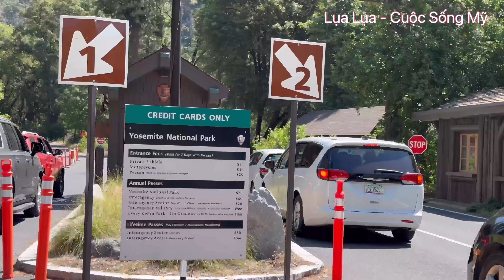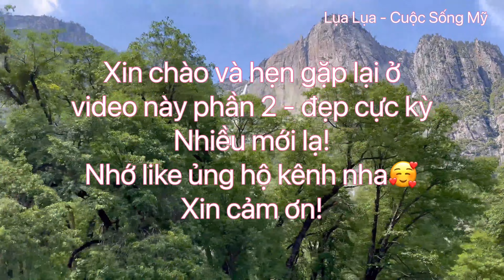Nhất định phải đi nha ! Yosemite P1- Vườn quốc gia Mỹ - Đẹp cạn lời!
Đẹp ngỡ ngàng, đẹp nức lòng, không tin vào mắt mình, cứ tưởng mơ. đó là những gì miêu tả về Yosemite - Vườn quốc gia Mỹ.
Cả nhà xem qua coi Lụa nói đúng không nhé?

Cảm ơn cả nhà!
Chúc sức khỏe và an yên! *-*